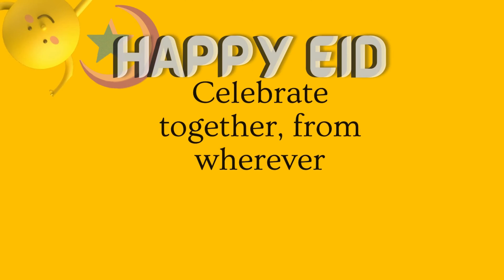Kunafa Arabic Sweet Dessert ( Eid Special ) Recipe | How To Make Kunafa Recipe| Without Oven Kunafa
Salam.

Eid is a day to be grateful to Allah for all of his heavenly blessings on us. Wishing you a happy Eid! *May this Eid bring joy and love to your heart and create all the opportunities of success for you! Wish You Have A Very Lovely Healthy Happy Eid Mubarak To All Of You From Kitchen Closeup Team.

Today Kitchen Closeup Mae Eid Special Kunafa Arabic Sweet Dessert Ki Recipe Share Ki Ja Rehe Hae Jis Ko Bhot He Professional Way Sae Best And Easy Method Simple Steps Kae Sath Prepare Kia Gaya Hae

Delicious Creamy Kunafa Arabic Sweet Dessert ( Eid Special ) Recipe Elders And Kids All Likes Kertye Hae Specially Sweet Dessert Lovers.

Kunafa Arabic Sweet Dessert Without Oven ( Eid Special ) Ki Recipe Ko Beautifully Present ZKia Gaya Hae

Kunafa Arabic Sweet Dessert Without Oven ( Eid Special ) Recipe Mae Highlighted Milk, Cream, Butter, Pheniya, Food Colour, Badam, Pista And Basic Simple Ingredients Used Kiye Gaye Hae.

Kunafa Arabic Sweet Dessert Without Ovan ( Eid Special ) Ki Recipe Ka Taste Aisa Ka Ap Sweet Sweet Ho Jainge Aur Kitchen Closeup Ki Sweet Arabic Dessert Kunafa Ko Bhot Likes Keryinge.

Ap Sub Kitchen Closeup Ki Sweet Arabic Desseret Kunafa Without Ovan Ki Recipe Eid Per Apnye Apnye Home Mae Apnye Elders And KIds Kae Leye Must Try Ki Jaye Ga.

So Kitchen Closeup nTeam Ki Taraf Sae Ap Sub Ko Eik Bar Phir Sweet Arabic Dessert Kunafa Recipe Kae Sath Sweet Sweet Healthy Eid Muabark.

Homemade Kunafa Arabic Sweet Dessert Without Ovan ( Eid Special ) Recipe.

Kumafa Arabic Sweet Desseret Without Ovan ( Eid Special)  Recipe  In Urdu | Hindi | English .

And Also Give Us Your Humble Feedback That Will Be Much Appreciated.

making filling
ingredients:

1: cream cheese 2tbs
2: milk 1cup
3: corn flour 1tbs
4: sugar 2tbs

making sugar syrup
ingredients:.

1: sugar 1 cup
2: water 1 cup
3: green cardamom 2
4: lemon half
5: rose water 1 tsp

making kunafa
ingredients

1: vermicelli 300 grm
2: unsalted butter 1 tbs
3: food colour 1pinch

garnish with pistachio

Kunafa Arabic Sweet Dessert ( Eid Special ) Recipe Link